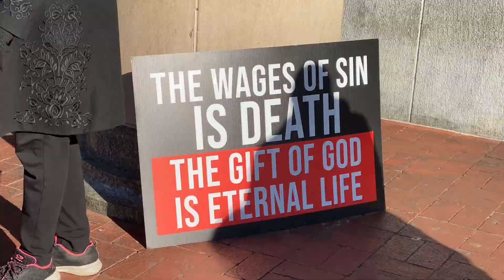TSHICC Evangelism Outreach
Soulwinning is the chief business of the Christian minister; indeed, it should be the main pursuit of every true believer. Let’s go!

12:30 pm
Chinatown DC
785 7th Street, NW